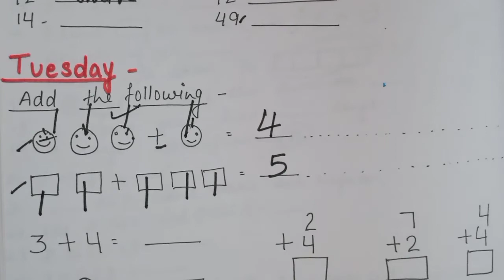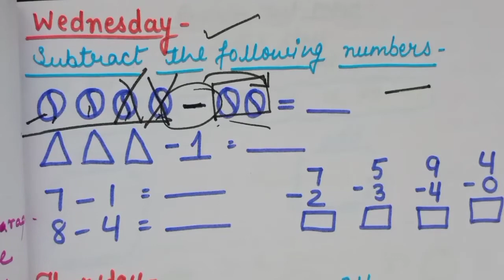Maths Worksheet||UKG Maths||Weekly test paper.@Bond with kids.